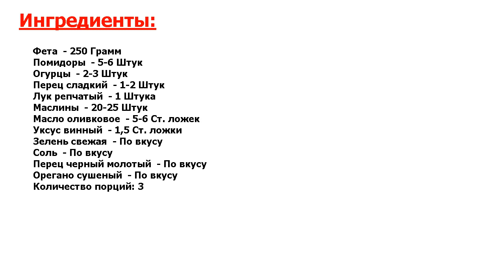НЕВЕРОЯТНО БЫСТРЫЙ И ЛЕГКИЙ РЕЦЕПТ! ★ ГРЕЧЕСКИЙ САЛАТ С ВИННЫМ УКСУСОМ ★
★Попробуйте! Традиционно это блюдо заправляют лимонным соком, но мы отступим от этого правила - рецепт приготовления греческого салата с винным уксусом не для тех, кто боится экспериментов! ;)